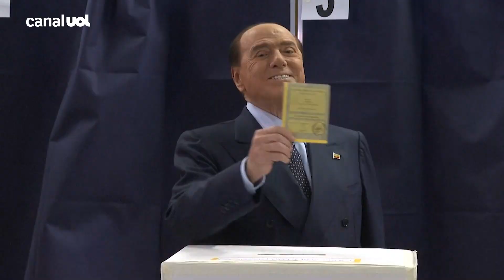Áudio divulgado pela imprensa revela amizade recente entre Putin e Berlusconi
Em um áudio divulgado pela imprensa, o ex-primeiro-ministro italiano Silvio Berlusconi revelou recentes relações de amizade com o presidente russo Vladimir Putin. A divulgação das mensagens provocou polêmica na imprensa italiana.